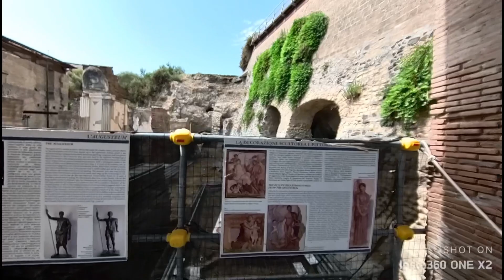🇪🇸 -HERCULANO-🌋 CASAS,AVENIDA PRINCIPAL 🇫🇷 -HERCULANUM-🌋 MAISONS,AVENUE PRINCIPALE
🇪🇸 Gran parte de los edificios conservan sus estructuras completas y en el interior aún se mantienen intactos los lujosos frescos y mosaicos que decoraban suelos y paredes.

A las afueras de la ciudad se pueden encontrar las villas más lujosas, con vistas al mar, mientras que en una de las viviendas se pueden ver los esqueletos de los primeros romanos que se conservan, pertenecientes al siglo I.

Un viaje en el tiempo
Fue tal la violencia con la que el Vesubio descargó su ira sobre Herculano, que la ciudad se conserva prácticamente intacta, como si los relojes se hubieran parado años atrás y por ella no hubiera pasado el tiempo.

A pesar de no ser tan conocida y contar con una extensión más pequeña que Pompeya, Herculano no tiene nada que envidiarle, ya que se encuentra mucho mejor conservada.

La nueva ciudad, conocida como Ercolano, se construyó prácticamente sobre la antigua Herculano, por lo que se puede ver un curioso contraste entre el pasado y el presente.

Cómo llegar a Herculano
Las formas más comunes de llegar a Herculano desde Nápoles son las siguientes:

Tren: Para llegar en tren hasta Herculano podéis tomar la línea Circumvesuviana hasta la estación Ercolano scavi. El tiempo de trayecto es de unos 15 minutos y, el precio, al igual que la duración, varía en función del tren elegido, pero suele rondar los 2 € por trayecto.
Coche de alquiler: Se trata de la opción más económica para las familias o grupos, pero hay que tener en cuenta el precio de la gasolina, los peajes y el tiempo perdido en hacer el alquiler. Se trata de una opción recomendable si tenéis pensado alquilar el coche para varios días y hacer otras visitas cercanas. Podéis alquilar un coche pulsando aquí.
Ubicación
13 kilómetros al sur de Nápoles.
Horario
Desde el 1 noviembre hasta el 31 de marzo: Todos los días de 8:30 a 17:00 horas.
Desde el 1 de abril hasta el 31 de octubre: Todos los días de 8:30 a 19:30 horas.
Precio
Adultos: 11 €.
Ciudadanos de la UE entre 18 y 25 años: 5,50 €.
Ciudadanos de la UE menores de 18 y mayores de 65 años: entrada gratuita.
Billete combinado Pompeya, Herculano, Oplontis, Stabia y Antiquarium de Boscoreale
Adultos: 20 €.
Ciudadanos de la UE entre 18 y 25 años: 10 €.

Excursión a Herculano 70 €

🇫🇷 De nombreux bâtiments conservent leurs structures complètes et à l'intérieur, les luxueuses fresques et mosaïques qui décoraient les sols et les murs sont toujours intactes.

À la périphérie de la ville, vous trouverez les villas les plus luxueuses, avec vue sur la mer, tandis que dans l'une des maisons, vous pourrez voir les squelettes des premiers Romains conservés, appartenant au 1er siècle.

Un voyage dans le temps
Telle était la violence avec laquelle le Vésuve a déchargé sa colère sur Herculanum, que la ville reste pratiquement intacte, comme si les horloges s'étaient arrêtées il y a des années et que le temps ne l'avait pas traversée.

Bien qu'elle ne soit pas aussi connue et qu'elle ait une superficie plus petite que Pompéi, Herculanum n'a rien à lui envier, puisqu'elle est bien mieux conservée.

La nouvelle ville, connue sous le nom d'Ercolano, a été construite pratiquement au-dessus de l'ancien Herculanum, de sorte qu'un curieux contraste peut être observé entre le passé et le présent.

Comment se rendre à Herculanum
Les moyens les plus courants pour se rendre à Herculanum depuis Naples sont les suivants :

Excursion organisée : La façon la plus confortable de visiter Herculanum est de réserver une excursion avec transport et guide en franÇais. De cette façon, vous pourrez connaître la ville sans vous soucier de comment vous y rendre et vous pourrez profiter des principaux points d'intérêt sans manquer les coins les plus spéciaux.
Réserver une excursion à Herculanum

Train : Pour vous rendre à Herculanum en train, vous pouvez prendre la ligne Circumvesuviana jusqu'à la gare d'Ercolano scavi. La durée du trajet est d'environ 15 minutes et le prix, comme la durée, varie selon le train choisi, mais il est généralement d'environ 2 € par trajet.
Voiture de location : C'est l'option la moins chère pour les familles ou les groupes, mais il faut tenir compte du prix de l'essence, des péages et du temps perdu pour effectuer la location. C'est une option recommandée si vous prévoyez de louer une voiture pour plusieurs jours et de faire d'autres visites à proximité. Vous pouvez louer une voiture en cliquant ici.
Emplacement
A 13 kilomètres au sud de Naples.
Calendrier
Du 1er novembre au 31 mars : Tous les jours de 8h30 à 17h00
Du 1er avril au 31 octobre : Tous les jours de 8h30 à 19h30
Prix
Adultes : 11 €.
Citoyens de l'UE entre 18 et 25 ans : 5,50 €.
Citoyens de l'UE de moins de 18 ans et de plus de 65 ans : entrée gratuite.
Billet combiné Pompéi, Herculanum, Oplontis, Stabia et Boscoreale Antiquarium
Adultes : 20 €.
Citoyens de l'UE entre 18 et 25 ans : 10 €.

Excursion à Herculanum 70 €